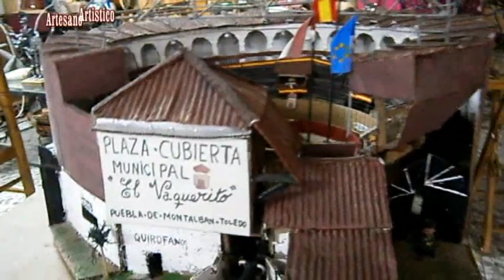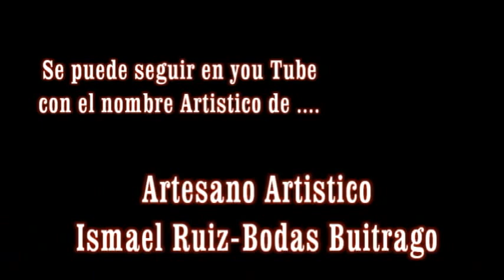Arte y Decoración 6ª parte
Artesano Artístico Ismael Ruiz Bodas Buitrago . es otra marera de ver las cosas . asi como en unas excelentes obras decorativas, cuya aportación ha sido de cosas insensibles